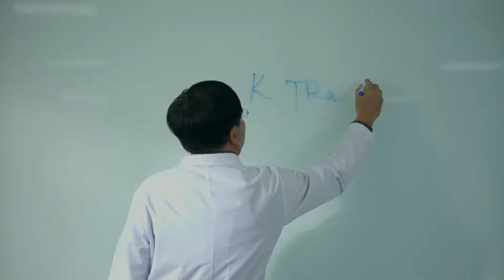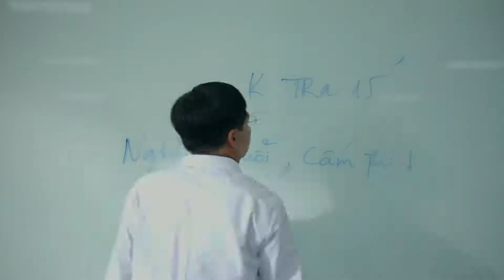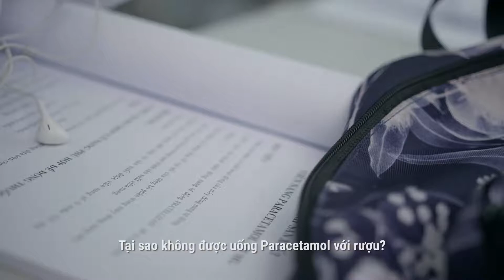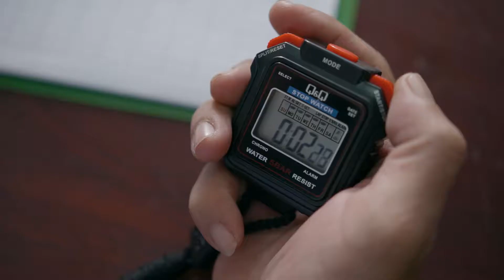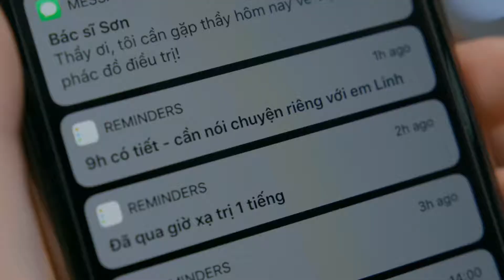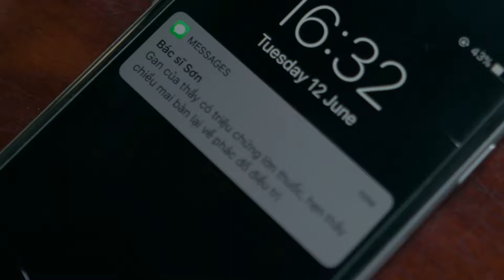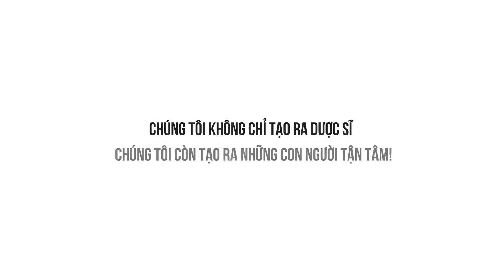Phim Ngắn Người Thầy Dược Sĩ | Phim Ngắn Cảm Động Về Nghề Thầy Thuốc ĐH Lạc Hồng